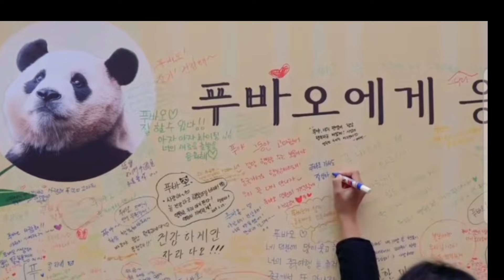分享一段視頻 最捨不得讓福寶大熊貓回國 感謝兩位爺爺細心照顧陪伴 讓小福寶有快樂美好的童年回憶 回國後希望能遇到好的飼養員奶爸奶媽們細心照顧陪伴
三星愛寶樂園